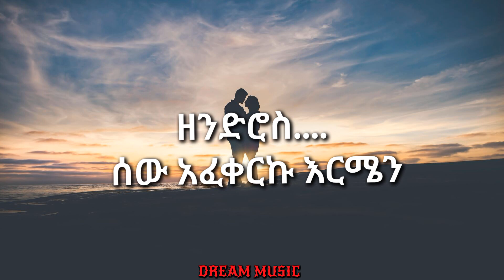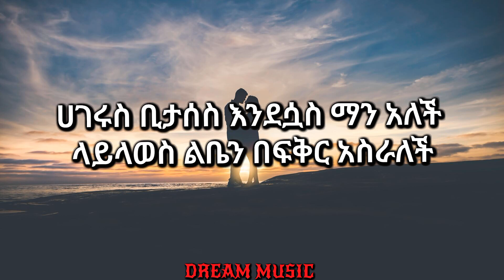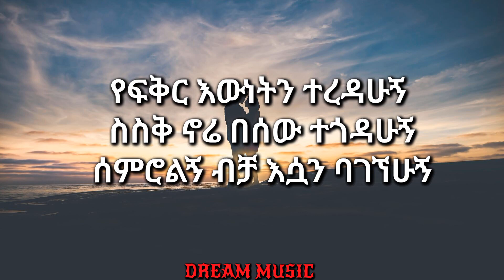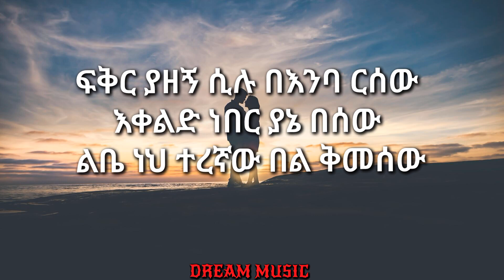Mesfin Ulma_Enjalegi_(እንጃልኝ)_መስፍን ኡልማ_New Ethiopian music2022| አዲስ ዘፈን2014| Dream Music(Lyrics)